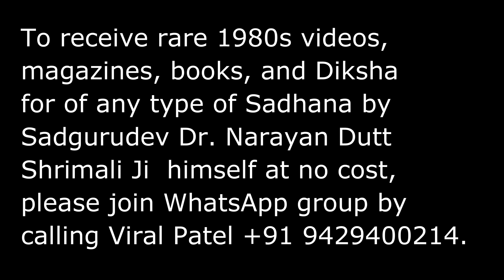शरीर में समाहित पाप को भस्म करने वाला मंत्र 108 बार सदगुरुदेव नारायण दत्त श्रीमाली जी की वाणी में